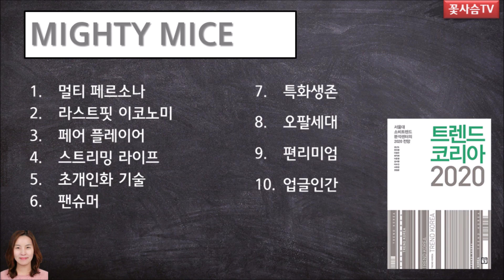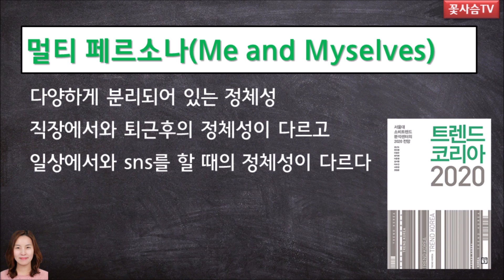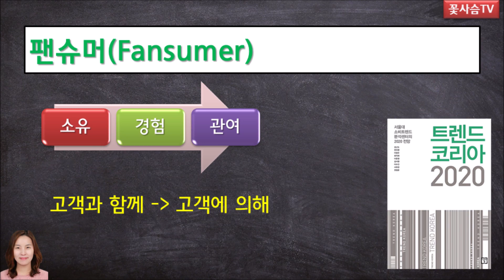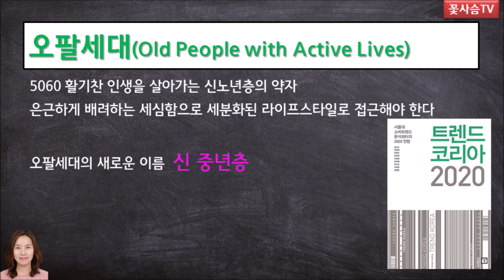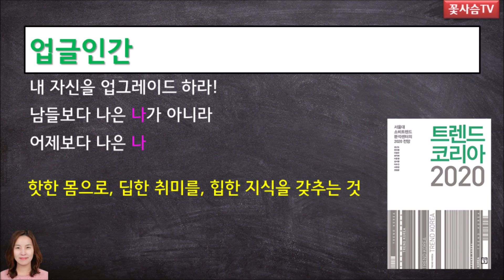트렌드코리아2020/마이티 마이스/MIGHTY MICE/김난도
2020년 10개의 핵심 키워드